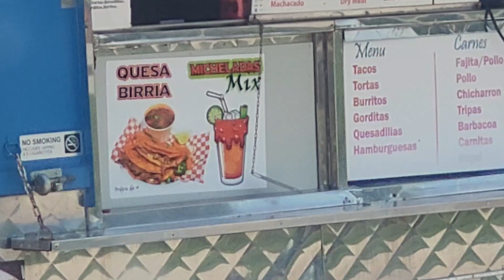Aquí en mi trabajo en Houston tx comiendo unos ricos tacos de birria 👍👍👍👍🚘🇱🇷🇱🇷🇱🇷